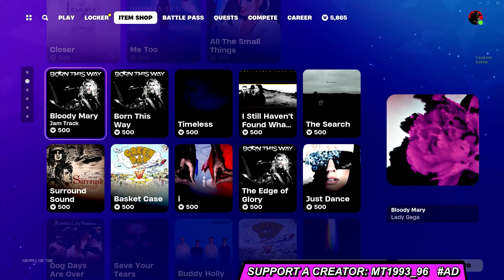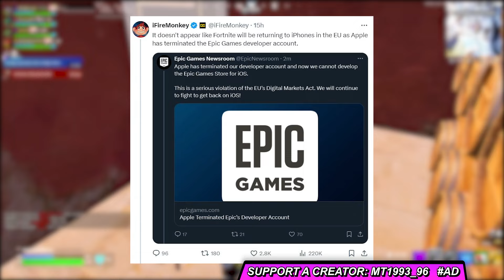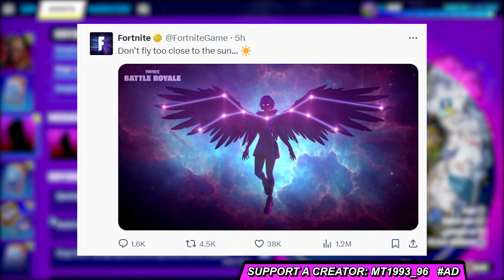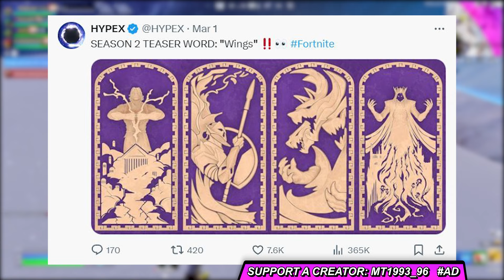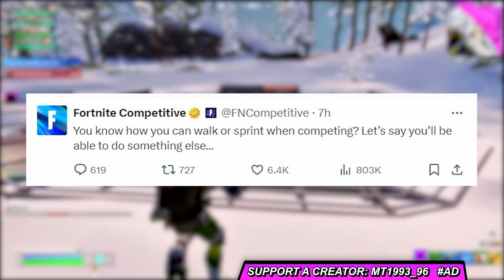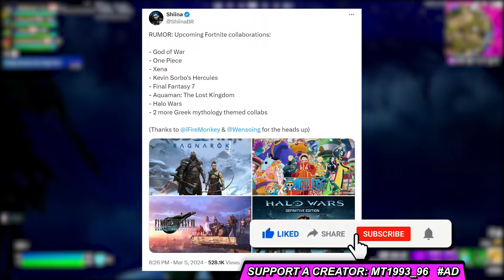ΑΥΡΙΟ ΣΕΖΟΝ 2... ΤΙ ΩΡΑ, ΤΙ ΠΡΕΠΕΙ ΝΑ ΞΕΡΕΙΣ?! 😱 ΘΕΑ ΑΦΡΟΔΙΤΗ, ΘΑ ΠΕΤΑΜΕ, ΤΕΛΟΣ ΤΟ MOBILE FORTNITE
🔥ΚΛΗΡΩΣΗ ΣΤΟ ΣΕΖΟΝ 2 STREAM
       ΠΩΣ ΣΥΜΜΕΤΕΧΕΙΣ?
👉SAC MT1993_96  ΣΤΟ SHOP +
       EPIC NAME ΣΤΑ COMMENTS